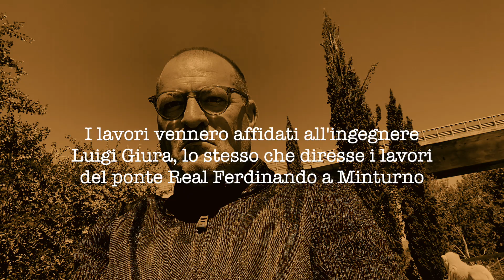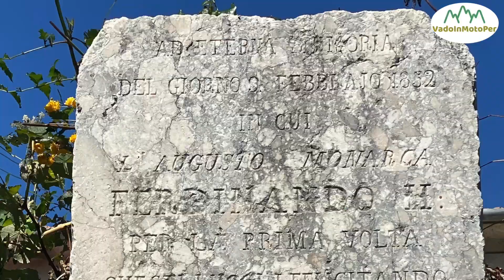Ponte Maria Cristina